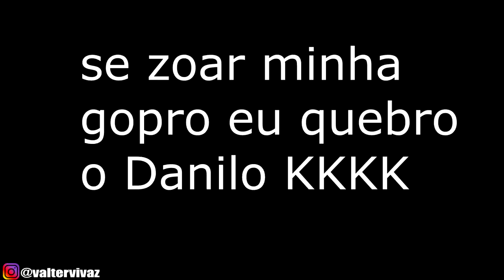ENCONTRO DE MOTO NA CHUVA | FECHARAM A PEDREIRA DE ITAPECERICA DA SERRA-SP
olha só esse encontro de moto na chuva hahaha role animal !!!
fomos na pedreira de itapecerica da serra, veja só o que aconteceu lá